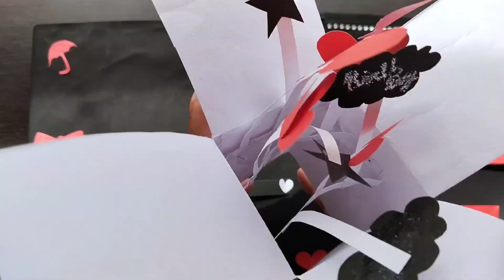6th page of Scrapbook 5 Full tutorial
6th page of Scrapbook 5 Full tutorial